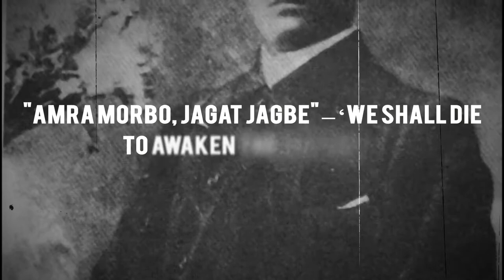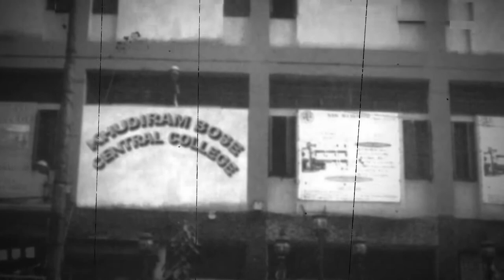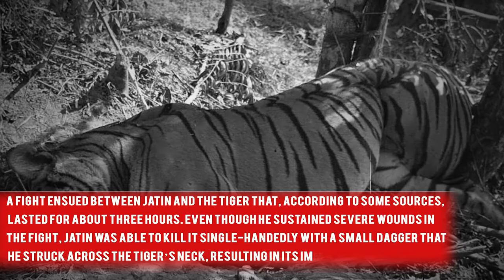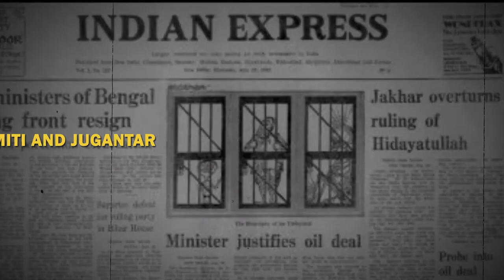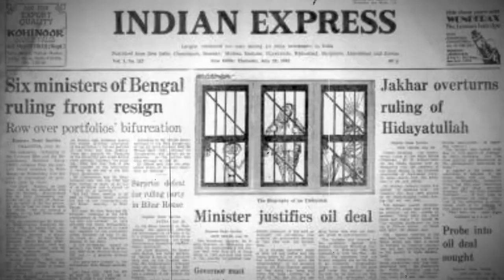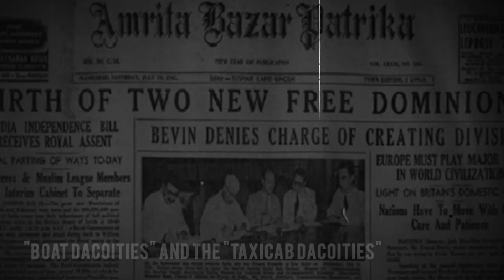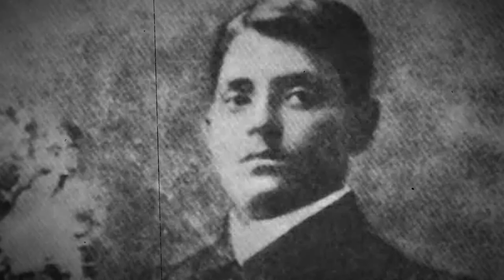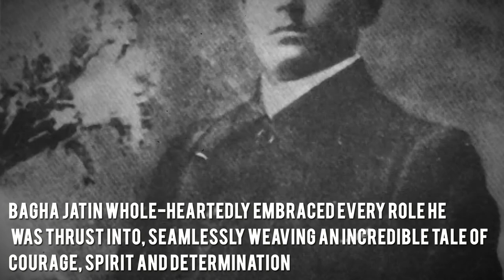Bagha Jatin : Freedom Activist Who Fought A Tiger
0:00 - INTRODUCTION
1:12 - EARLY LIFE
3:04 - EDUCATION AND MARRIAGE
4:18 - BECOMING BAGHA JATIN: 4:18 - 6:21
6:22 - POLITICAL ACTIVITIES
7:53 - ANUSHILAN SAMITI AND JUGANTAR
10:09 - HOWRAH-SIBPUR CONSPIRACY CASE
11:43 - THE HINDU-GERMAN CONSPIRACY
13:33 - DEATH IN THE BATTLE OF BALASORE: 13:33
15:43 - LEGACY
17:26 - CONCLUSION